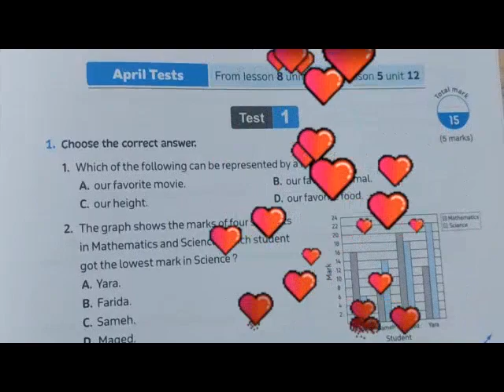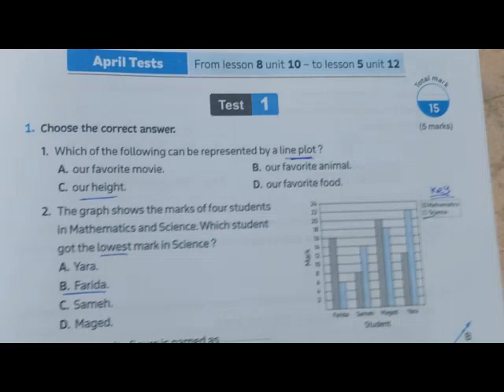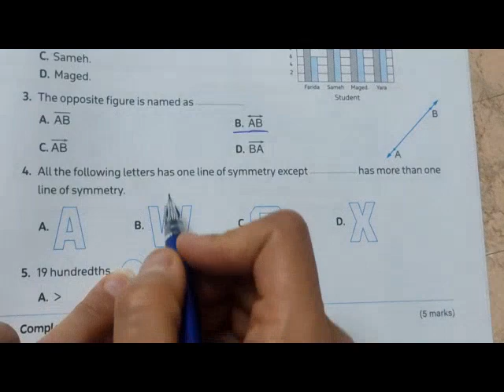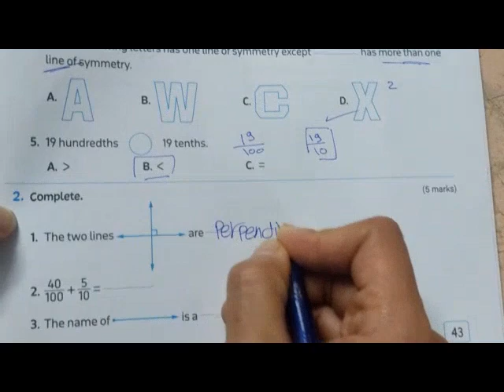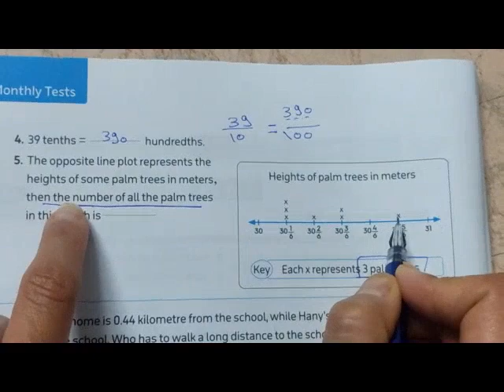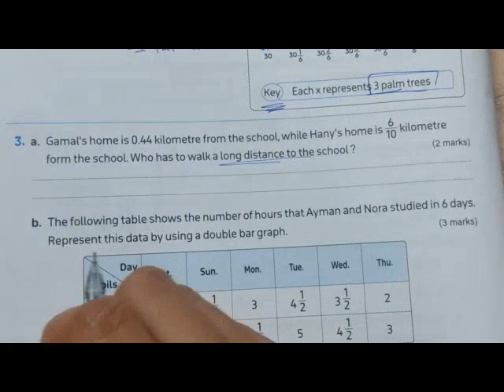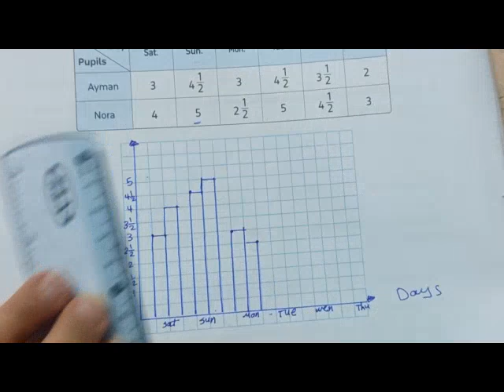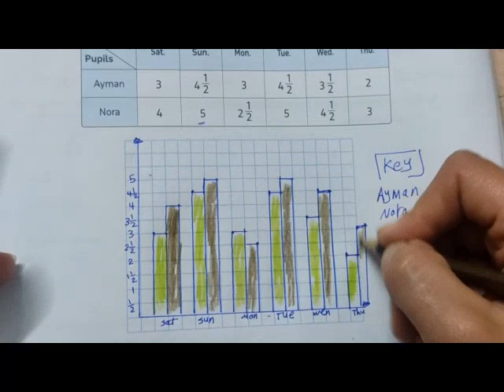April tests / Test 1 / ماث الصف الرابع / الترم الثاني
April tests
test 1
حل امتحان ماث  لشهر ابريل
ماث الصف الرابع
الترم الثاني
المنهج الجديد
دروس ماث
جريد فور
math test for april test
math exercises for grade four / 4
second term